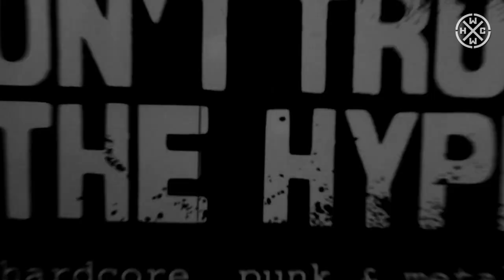KILL FOR PEACE - DISOBEDIENCE - HARDCORE WORLDWIDE (OFFICIAL HD VERSION HCWW)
KILL FOR PEACE - DISOBEDIENCE - HARDCORE WORLDWIDE

VIDEO BY THUMBS UP! EDITED BY MYRIAM SKALLI.
"DISOBEDIENCE" TAKEN FROM "LOGJAM",
THE NEW ALBUM BY KILL FOR PEACE

HCWW ONLINE-SHOP !!!